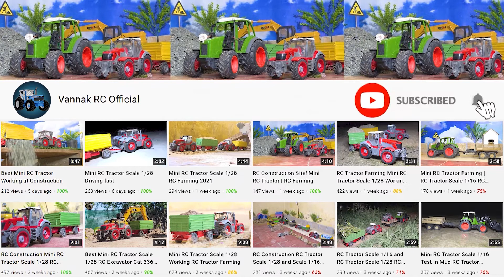How to make Chassis RC Tractor and Change motor to Accelerator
Hello everyone!